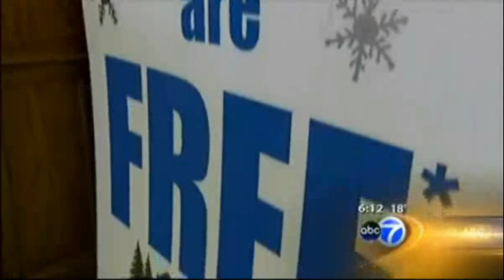Engstrom Jewelers Conditional Rebate Promotion - Odds On Promotions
Engstrom Jewelers insures weather conditional rebate at their location. 4"+ of snowfall occurred at the jeweler's location on New Year's Day, landing customers $173,000 in free jewelry... paid for by Odds On Promotions!